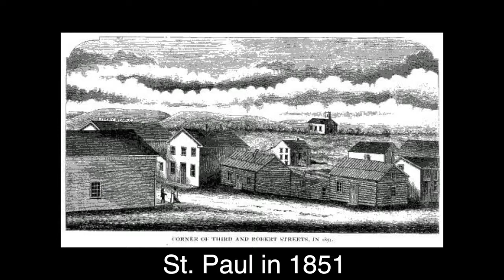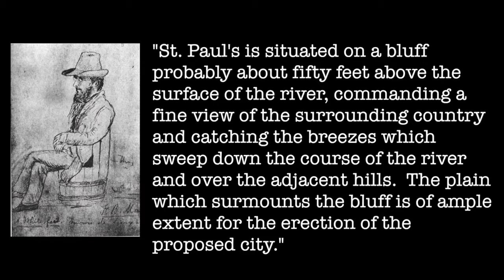Lesson 4 - A Brief History of St. Paul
Lessons from the novel Ceding Contempt by Colin Mustful.

Images sourced from MNHS Collections.  Paintings by Seth Eastman and found in MNHS Collections.  Information sourced from Bertha L. Heilbron, With Pen and Pencil on the Frontier in 1851:  The Diary and Sketches of Frank Blackwell Mayer, (St. Paul:  Minnesota Historical Society, 1986); William Watts Folwell, A History of Minnesota, Vol. 1, (St. Paul:  Minnesota Historical Society, 1922); and J. Fletcher Williams, A History of the City of St. Paul and of the County of Ramsey, Minnesota, (St. Paul:  Minnesota Historical Society, 1876).  Music sourced from Apple Loops.